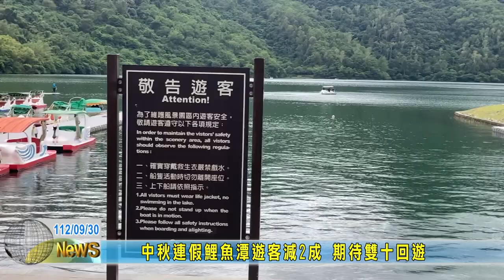20230930 09 中秋連假鯉魚潭遊客減2成 期待雙十回遊